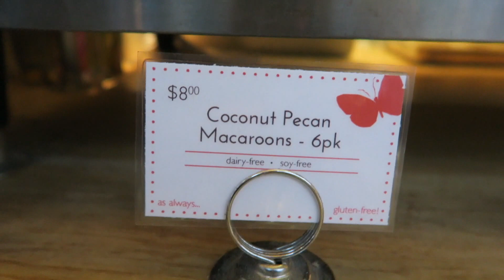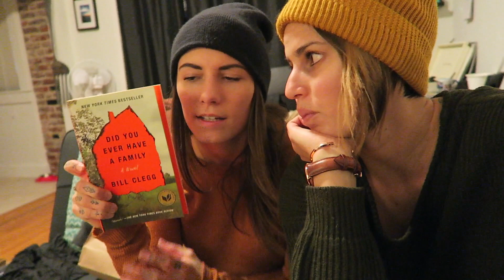Dancing with my gf | Sam&Alyssa